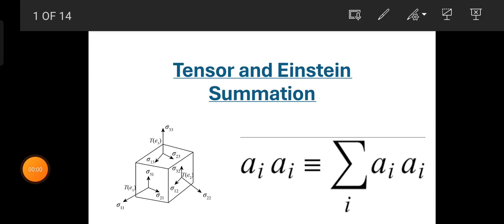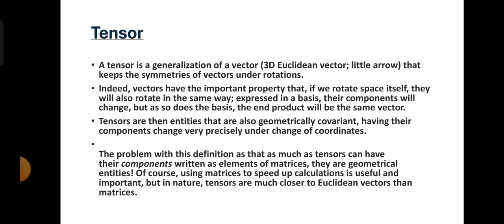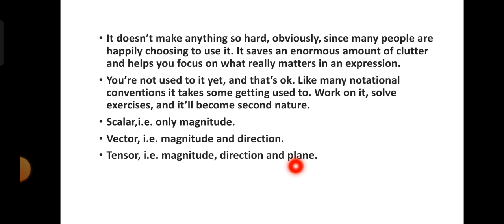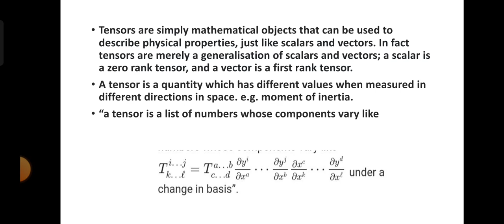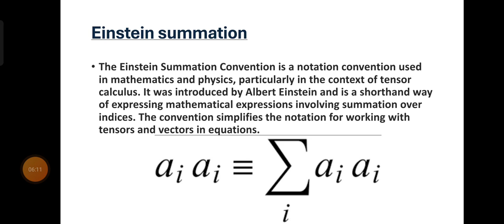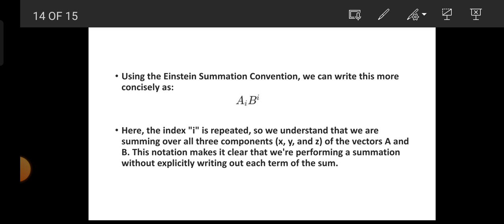Tensors and Einstein summation | ppt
Uncover the mystery behind Einstein's groundbreaking concept of Tensor Summation! In this video, we'll delve into the secret to understanding this complex mathematical idea that revolutionized the field of physics. From the basics of tensors to the intricacies of summation, we'll break down the concepts into easy-to-understand explanations. Whether you're a physics enthusiast, a math whiz, or just curious about the mind of a genius, this video is for you. So, get ready to unlock the secrets of Einstein's Tensor Summation and take your understanding of mathematics and physics to the next level!